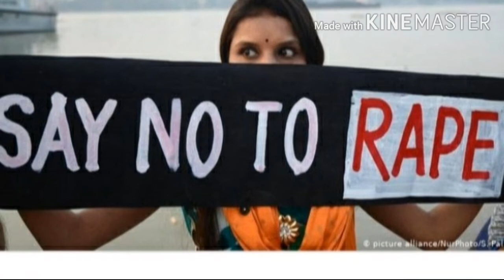জ্বলছে,, কথা কলমে :- রত্না সরকার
Burning - A Poem on  atrocities on women. written and recited by Ratna Sarkar